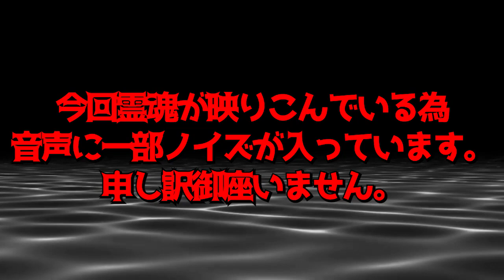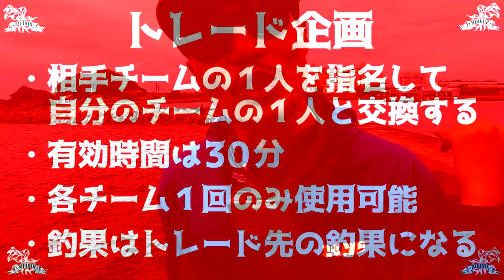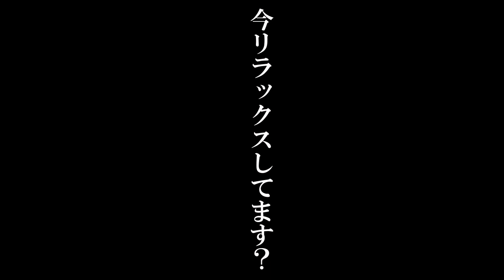【釣りコラボ】離島で釣り対決！長崎YouTuber初コラボ企画🎵釣り&ドローンガルゾウ／モッシュで遊べろ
今回の動画は長崎のYouTuber３チャンネルで釣り大会を開催！初のコラボ企画です♪
対決の地は…長崎の離島！確かな釣果があると思いきや…なかなかハードな対決になりましたｗ
大会ルールは釣った根魚３匹の重量勝負で、最下位のチームは後日罰ゲーム！

見事戦いを制したチームは？
そして罰ゲームを執行するチームとは…？

【DUEL】第２・３期DUELサポーター

オススメ動画↓
【エギング】デカイカ求めた３日間！〇〇意識で釣果は変わる！人が探らないポイント

【エギング】イカ釣り究極の２択『エギング・ヤエン』どちらが釣れる？ヤエン師への道